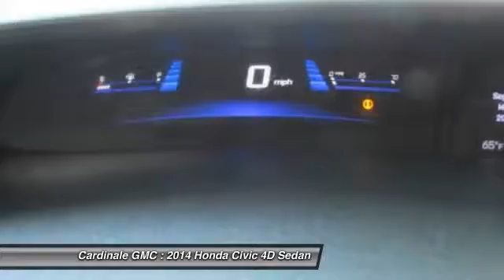2014 Honda Civic Seaside CA U25821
Cardinale GMC
2 Heitzinger Plaza

RARE HARD TO FIND. HURRY!!!, CLEAN CARFAX, ONE OWNER, SUPER LOW MILES!!!, RED TAG SALE!! HURRY. , SERVICE RECORDS AVAILABLE, and SERVICED REGULARY. When was the last time you smiled as you turned the ignition key? Feel it again with this gorgeous, rare 2014 Honda Civic. Looks and smells like new. No door dings or scratches on this baby - it is immaculate. It appears that the owner has always stored this vehicle inside and given it the extra attention that a magnificent vehicle like this deserves. Vehicle price and availability are subject to change without notice.